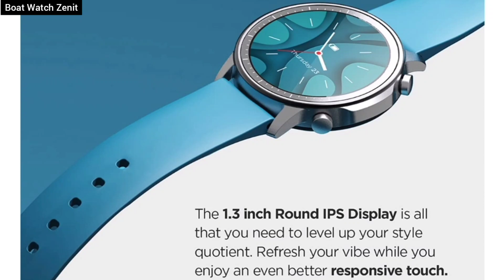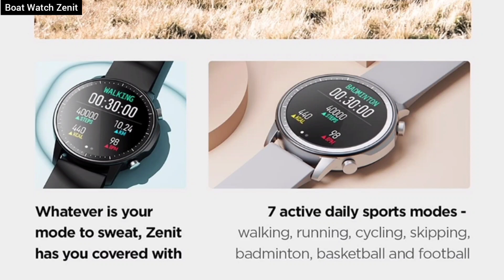Boat zenit smartwatch | boat zenit price | boat zenit - launch | boat watch zenit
🤩 Boat watch Zenit -
🤩 Best Smartwatches in every Budget
🤩 Fcuk Series 2 Smartwatch
🤩 FireBoltt Ring
🤩 Realme Watch 2 Pro
🤩 Noise Colorfit Pulse
🤩 Noise Colorfit Ultra
🤩 Boat watch Xtend
🤩 Boat flash Edition
🤩 Zebronics Zeb-fit5220ch
🤩 Mi Watch Revolve Active

🤩 Realme Buds Wireless 2 Neo
🤩 Boat Rockerz 375
🤩 Boat rockerz 245v2
🤩 Oneplus bullets Wireless Z Bass Edition
🤩 Mivi Collar Flash
🤩 Boat Rockerz 335

🤩 Mivi duopods A25
🤩 Realme Buds Q2
🤩 Boult audio encore
🤩 Truke buds s1
🤩 Noise Buds vs 103
🤩 Oneplus buds pro
Sony earbuds
🤩 Boat airdopes 141
🤩 Boat airdopes 501 ANC
🤩 Boat airdopes 391
🤩 Noise Airbuds +
🤩 Noise Buds VS201 V2
🤩 Boat Airdopes 441